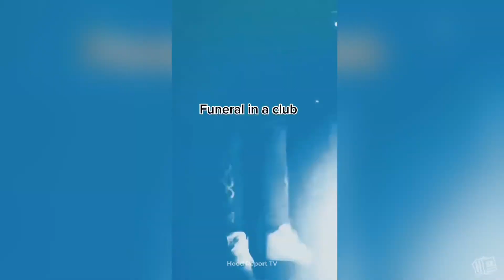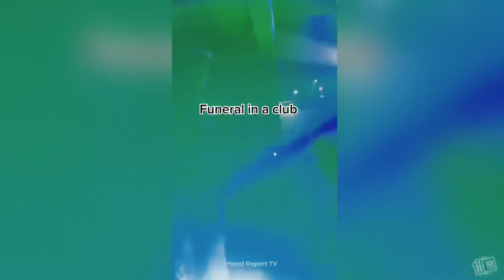Wtf?! | Maryland rapper has funeral at the club “Standing Up Looking Over The Crowd!”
Wow: Maryland rapper GooNew has funeral at the club “Standing Up Looking Over The Crowd!”